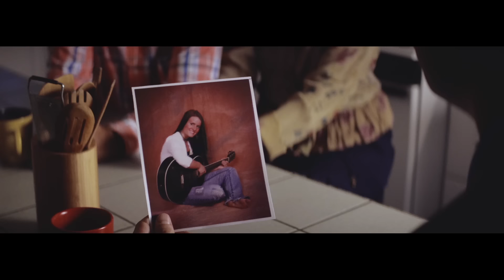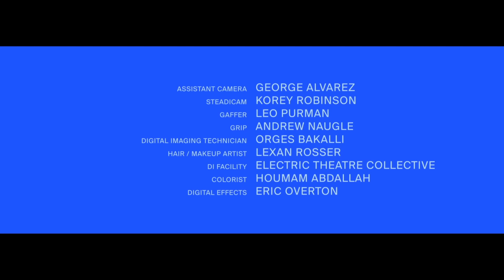Kopecky - Talk To Me (Official Video)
New album "Drug for the Modern Age" available now

Directed by Alex Karpovsky and Teddy Blanks
Produced by Craig Butta